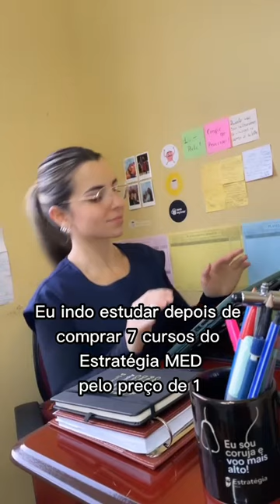7 cursos pelo preço de 1? Aproveite o Lote Gol do Coruja VIP!